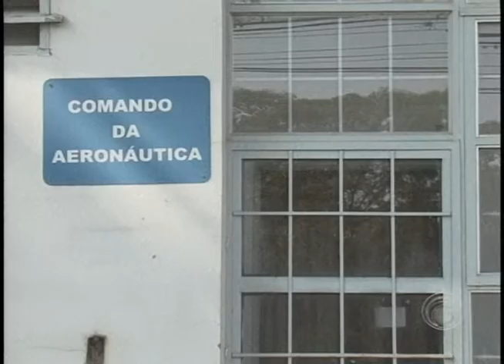Aviso de licitação quer trocar terrenos em Londrina por obras no RS (18/09)